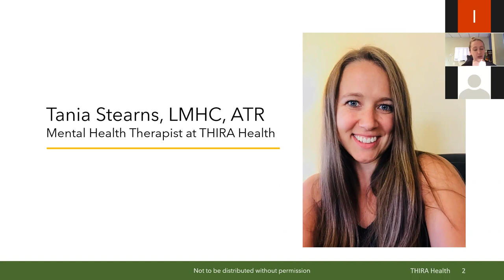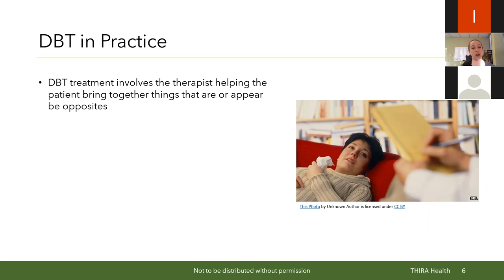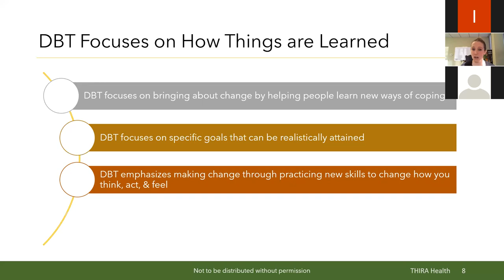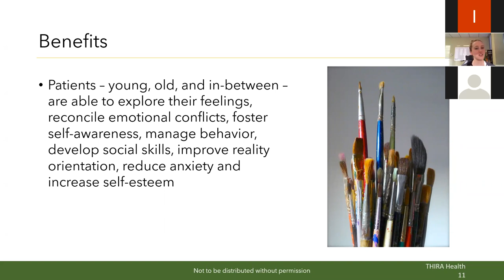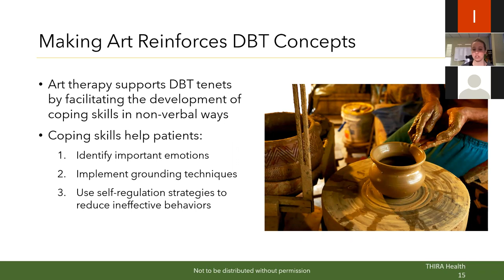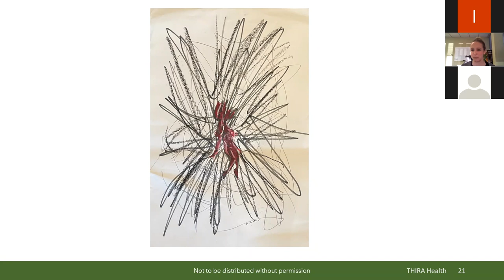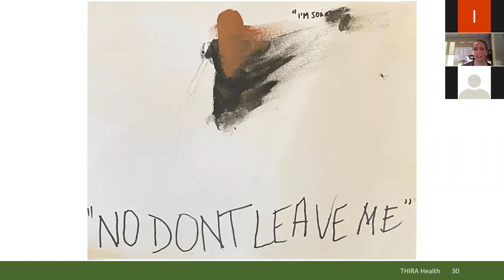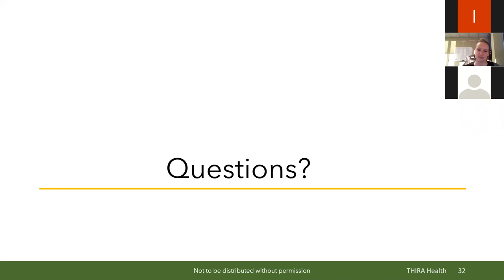How Dialectical Behavior Therapy & Art Therapy Work Together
Learn about Dialectical Behavior Therapy (DBT) and Art Therapy in a mental health setting

Many people are unaware that art can be a powerful therapeutic tool for those suffering from a variety of disorders. Join us for an engaging hour where you will learn how creating art can work hand in hand with proven mental health treatments such as Dialectical Behavior Therapy to help patients better understand themselves and potentially improve their treatment outcomes.

Tania Stearns, LMHC, ATR, has a master’s in art therapy and extensive training in Dialectical Behavior Therapy (DBT). She is an artist, storyteller, and healer, and believes that all three have a place in her approach to care. In addition to her time spent as an art therapist, she is an avid action movie fanatic, and is always on the lookout for a new destination to satiate her wanderlust, happily chasing her dog Goose up mountain trails, and trying out new baking recipes with varying degrees of success.